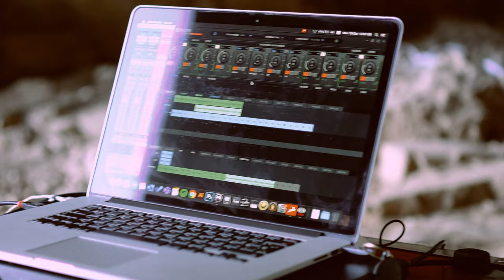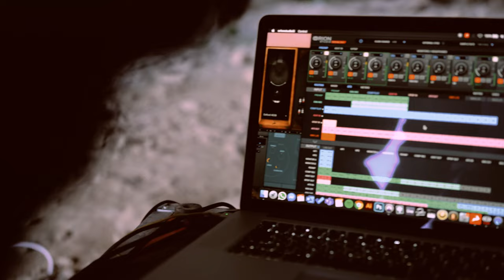Drum Recording in an Massive Cave - Full Performance Video (Antelope Audio)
Take in the incredible sounds of the ancient Prohodna Cave, also known as “The Eyes of God”. This unique location has been the house of many historical and cultural event through millennia. The Cave is synonymous with the giant wholes in the ceiling representing a pair of eyes. Big Bite Records and Antelope Audio took it upon themselves to use the the cave as a playground with reverberation in order to record a full drum kit.

Audio Engineering & Conception by Big Bite Records - Zakk Zahariev
Directed, Shot & Edited by Tom Kirk